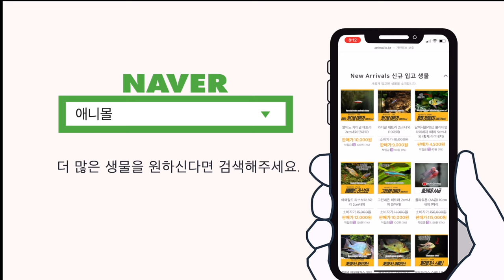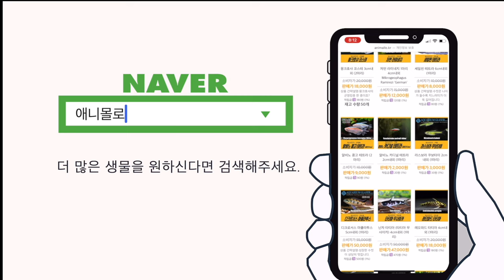자이언트 헤체트 피쉬, 허구헌날 물밖으로 튀어나가는 물고기...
자이언트 헤체트의 사육 정보를 알아보자!
오야스!

00:00 자이언트 헤체트
00:10 점프의 신
00:45 하이어항에서는 이렇게
01:00 다른 점프잘하는 물고기랑 다른거